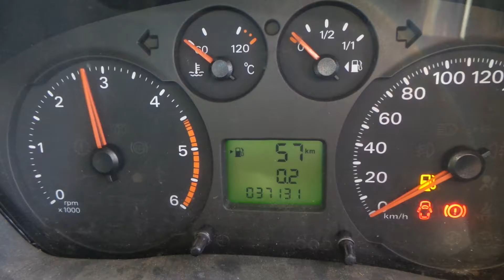DISMANTLING 2010 TRANSIT D/CAB 2.4LT T/DIESEL 6 SPD MAN C4030